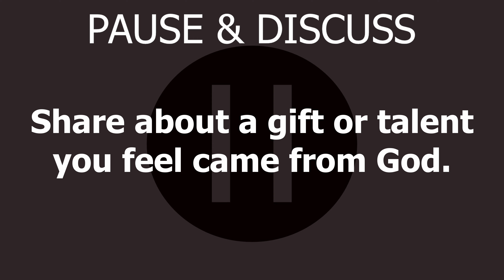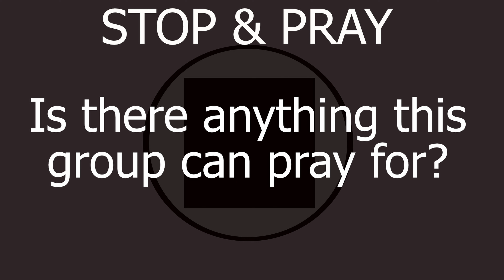ThriveGroups - EQUIPPED: Gifted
[1 Corinthians 12:4-7] There are different kinds of spiritual gifts, but the same Spirit is the source of them all. [5] There are different kinds of service, but we serve the same Lord. [6] God works in different ways, but it is the same God who does the work in all of us. [7] A spiritual gift is given to each of us so we can help each other.

Discussion Questions

Icebreaker: What was a great gift that you received?

1. Read 1 Corinthians 12:4-7. What stands out to you?
2. Share about a gift or talent you feel came from God.
3. Tell about a time you felt God use you.
4. What is a way you can use your gift for God?
5. Is there anything this group can pray for?